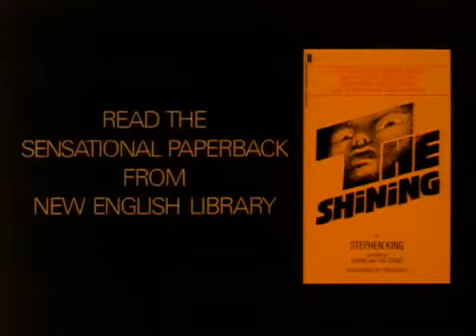O ILUMINADO TRAILER